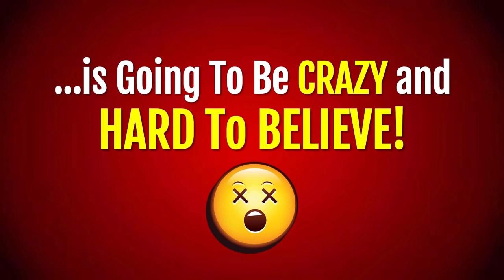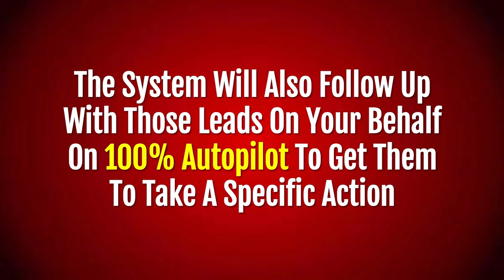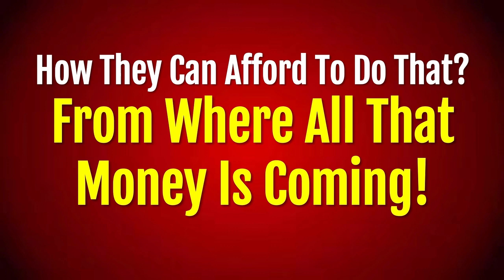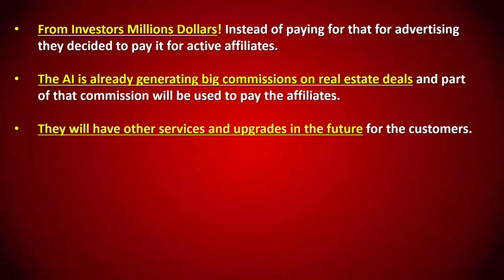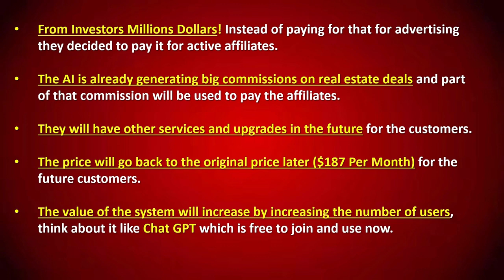AI Will Recruit For You For FREE!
Join the AI-driven marketing revolution.

Unlock Effortless Referrals with Our AI Recruiting System!

Fully Automated Marketing at Your Fingertips
Imagine having your very own AI assistant tirelessly promoting your program—day and night.

With Smart Desktop AI, this dream is now a reality.

It's completely FREE (previously $187 monthly)!

Automated Daily Emails.

Smart Desktop AI sends out 50 emails every day on your behalf, promoting any business or website you choose.

Earn While You Grow.

Not only will our AI recruit for you, but you can also earn $60 for every new referral, plus an additional $15 monthly from the second month onwards.

Say goodbye to the struggle of recruiting—our AI will handle it all for you!

Hurry, this offer is for a limited time only!

Don’t miss out on this incredible opportunity to boost your business effortlessly.